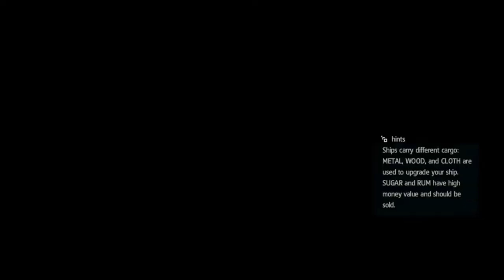Let's Play - Assassin's Creed IV - #26 - Charlestowne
Please SMACK that Like button if you enjoyed the video